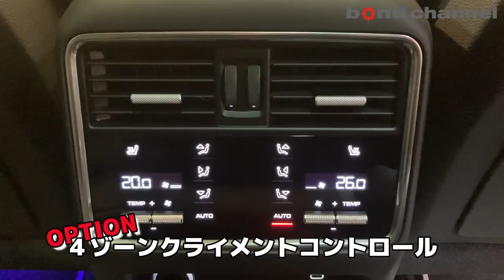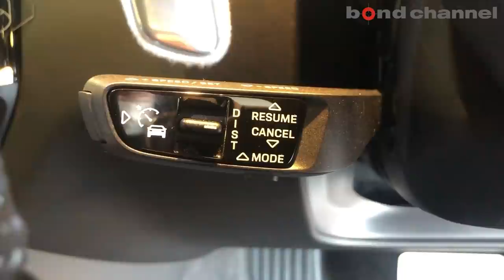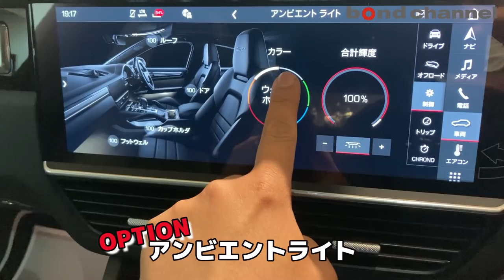【bond cars Tokyo】遂にあの幻のカイエンクーペが店頭に並んだ... Porsche Cayenne Turbo Coupe Techart 【車両紹介】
グレード PORSCHE Cayenne Turbo Coupe
型式 ABA-E3K40A
ハンドル 右
カラー ジェットブラックメタリック
保証 あり
修復歴 なし
新車時参考価格 2063万円 + OP + カスタム

TECHART
・22インチ Formula VI ポリッシュホイール
・リアディフューザー
・ボンネットエンブレム
・リアパネルTECHARTロゴ
・テールパイプ
・ステアリング(エンブレム＆パンチングアルカンタラ)
・アームレストTECHARTエンブレム エンボス加工
・イルミエントランスモール
・フロアマット
・トランクマット
・スポーツペダル

■純正OPTION
・22インチ TURBOデザインホイール
・マトリックスLEDヘッドライト(PDLS+)
・ブルメスターハイエンド3Dサラウンドサウンドシステム
・アンスラサイトチェスナッツインテリアパッケージ
・ヒーター付きマルチファンクションスポーツステアリング(ウッドコンビ)
・ヘッドアップディスプレー
・レーンキープアシスト
・4ゾーンクライメートコントロール
・リアセンターシート(5人乗り)
・エクスクルーシブデザインセレクターレバー
・アンビエントライト
・ハイグロスルーフスポイラー
・プライバシーガラス
・スモーカーパッケージ

〒145-0064
東京都大田区上池台1-20-8